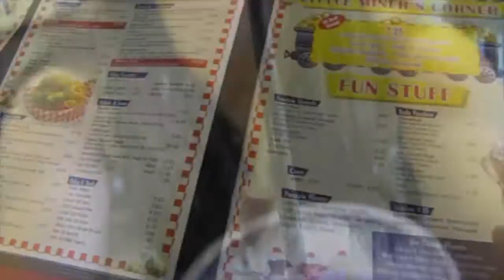Julian Town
Being a tourist in Julian for the day. Hanging out with my cousin and mom. Greatly appreciated. xoxo nuggets. That Girl    Music : Alaska Maggie Rogers